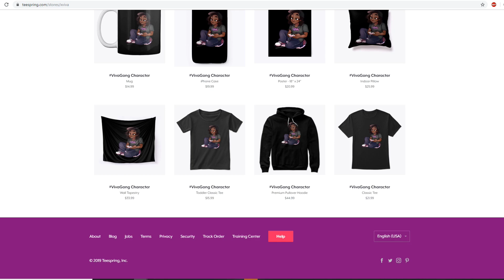xVIVA OFFICIAL MERCH NOW AVAILABLE!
I finally got around to creating some merch for my supports. Thank you so much. This is only batch 1 of merch. More merch will come 2020. If you purchase some merch please take a picture and tag me on Instagram or Twitter @xVivaYT.